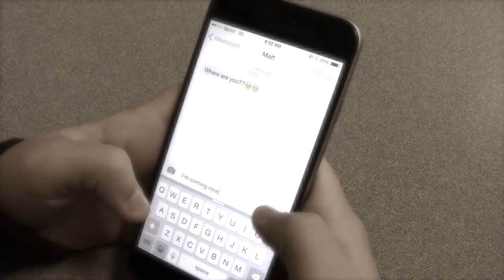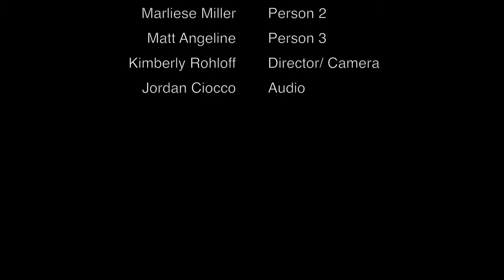Kimberly Rohloff Don't I Know You?